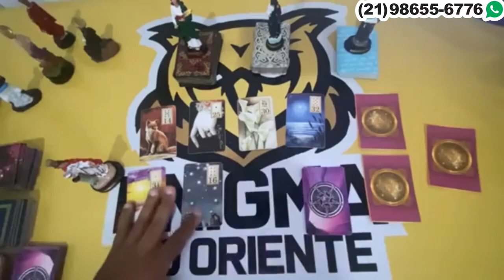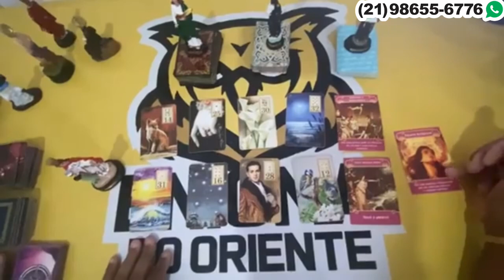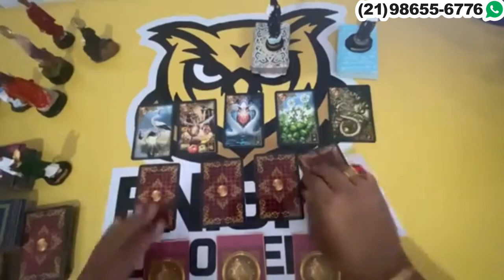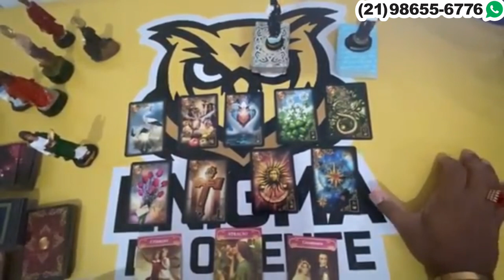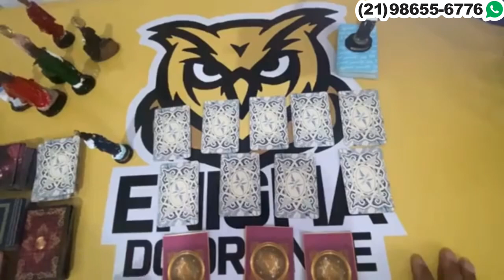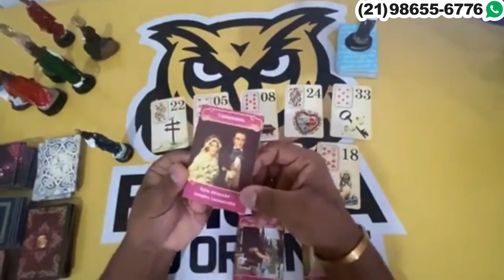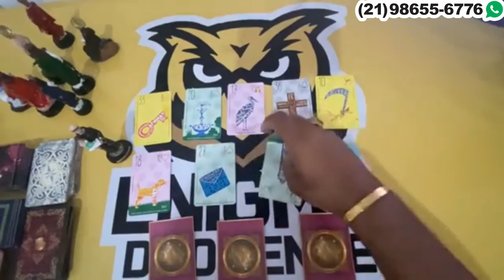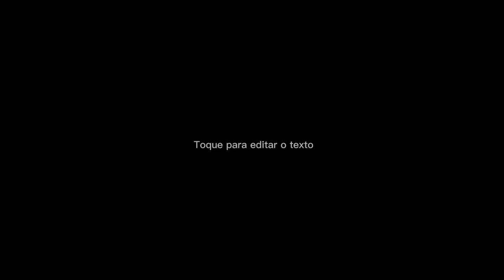O que ele(a) sente quando te ver Tarot? 🦉 Tarot de hoje! Tarot revelação! Baralho Cigano responde!